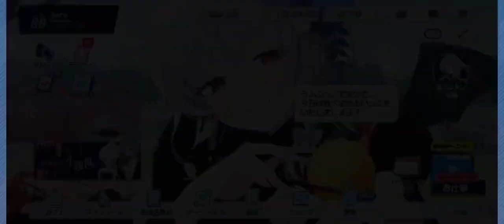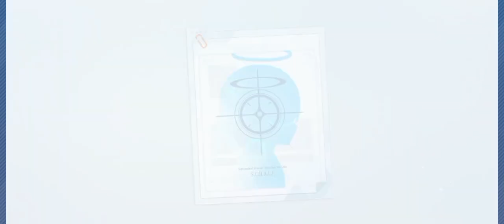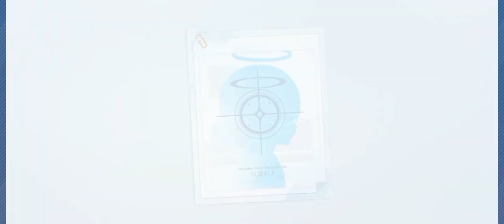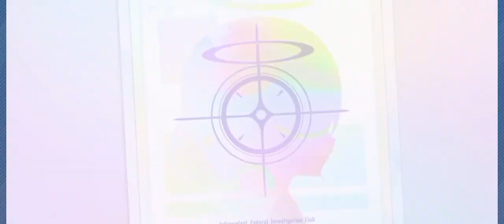I will do anything to bring them both home!!! (Blue Archive)